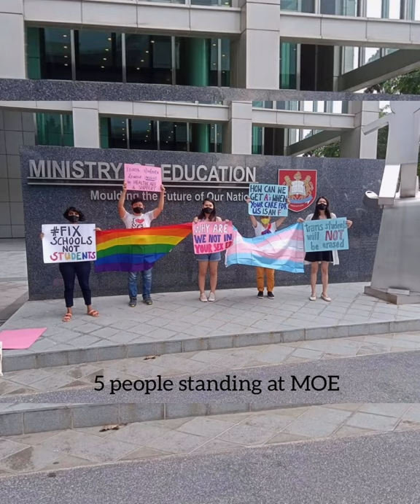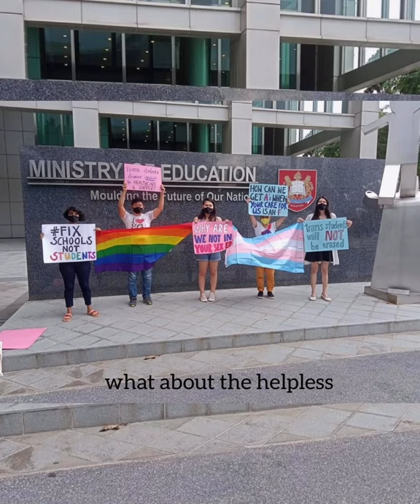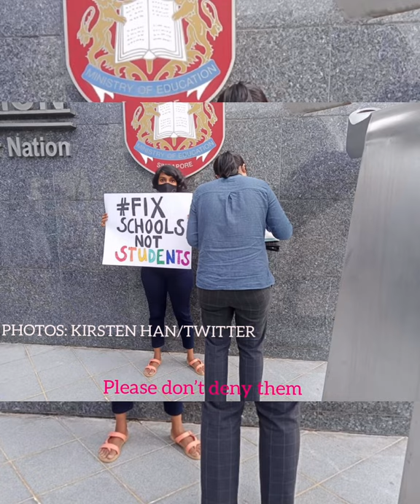"Hit Different" SZA feat. Ty Dolla $ign - ("They Different" cover by The G3sha)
"They Different" cover by The G3sha

(Original Song)
"Hit Different"
SZA feat. Ty Dolla $ign
Produced by: The Neptunes

they different
but we all the same
when we fall we feel pain

Woah

yeah

(Verse)
scrolling through facebook last night
what did i see
5 people standing at MOE
heard education is key
but can that key
open closed minds
think it’s about time
change is here
what’s there to fear
whether you like it
you’re a part of it
fix schools not students
let’s all be prudent
empathy is progress
without it
u care less
what about the help less

all that i know is
they have exhausted all avenues

please don’t deny them

blood running in our veins

they different

Woah
yeah

(Verse)

Yi Sheng , Lune
Elijah Averyn
Kokila & Ashlee
Salute to you
You have my respect
now back to that
"How CAN WE GET A’s
WHEN YOUR CARE FOR US
IS AN F”
Raise our concerns
but it seems they are deaf
since last night been thinking about it
but this song isn’t about me
it’s about them
about the underlying issues at hand
can you even understand
put your self in their shoes
every day singing the blues
something wrong with them
or the system

they have exhausted
all avenues

(Chorus)

Original Song Credits :
 Top Dawg Entertainment/RCA Records
Hit Different · SZA · Ty Dolla $ign · The Neptunes · Pharrell Williams
Hit Different